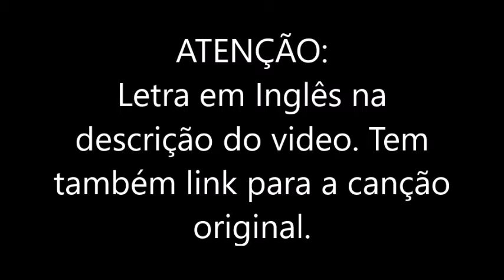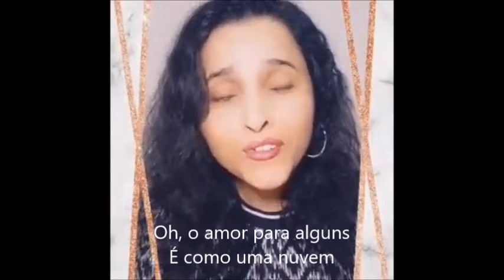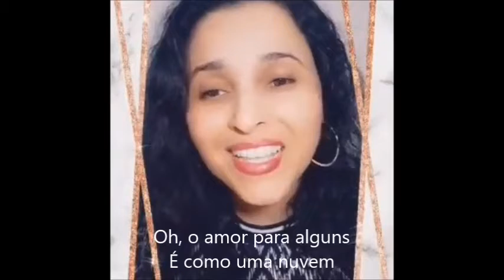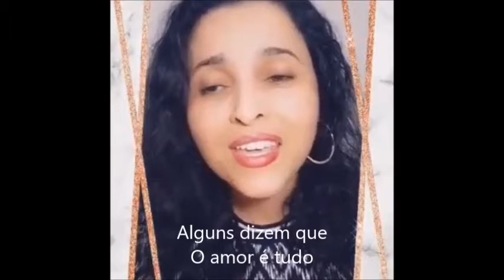Perhaps Love (Placido Domingo) - Hora da nossa Cantoria!!!!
Perhaps Love (Plácido Domingo)

Perhaps love is like a resting place
A shelter from the storm
It exists to give you comfort
It is there to keep you warm
And in those times of trouble
When you are most alone
The memory of love will bring you home

Perhaps love is like a window
Perhaps an open door
It invites you come to closer
It wants to show you more
And even if you lose yourself and
don't know what to do
The memory of love will see you through

Oh love to some is like a cloud
To some as strong as steel
For some a way of living
For some a way to feel
And some say love is holding on
And some say letting go
And some say love is everything
And some say they don't know

Perhaps love is like the ocean
Full of conflict, full of pain
Like a fire when it's cold outside
Or thunder when it rains
If I should live forever
And all my dreams come true
My memories of love will be of you